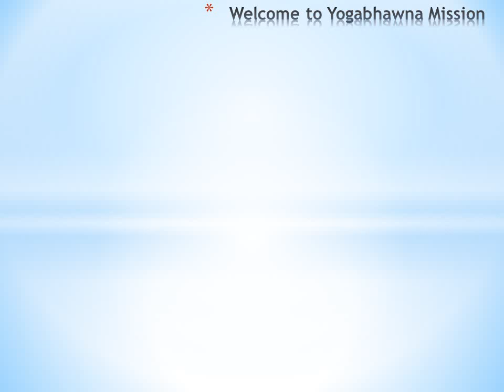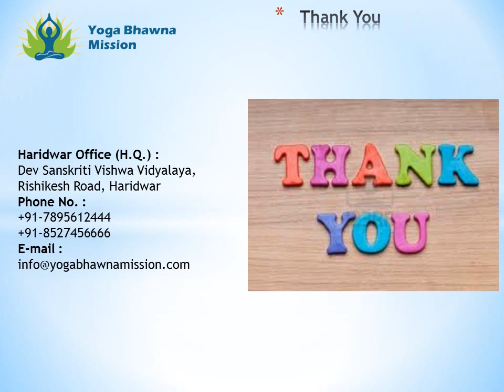Yoga Teacher & Instructors Training Center Haridwar,India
Call @ 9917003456, We provide yoga teachers & instructors training in Haridwar. If you want to take training then yoga Bhawna mission is the best training center in Haridwar.